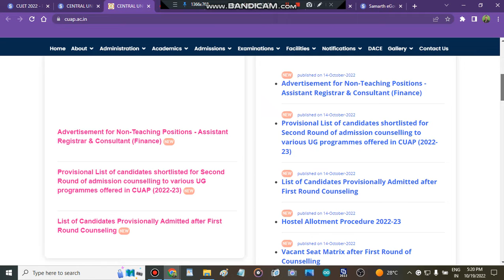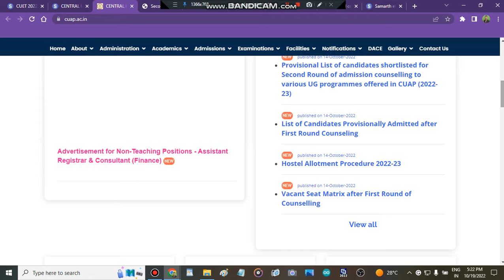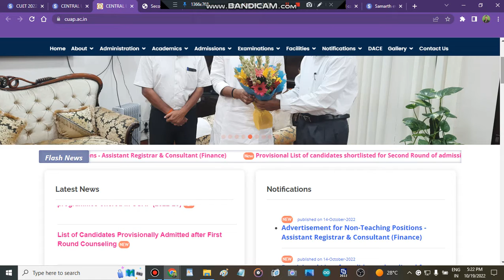CENTRAL UNIVERSITY OF ANDHRA PRADESH Admission Update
" CENTRAL UNIVERSITYOF ANDHRA PRADESHspot admisisons"
" direct admisison in CENTRAL UNIVERSITYOF ANDHRA PRADESH"
" all about direct admisison process in CENTRAL UNIVERSITYOF ANDHRA PRADESH"
" colleges admisisons CENTRAL UNIVERSITY OF ANDHRA PRADESH"
" cuet colleges CENTRAL UNIVERSITY OF ANDHRA PRADESH"
" how to get admisison in CENTRAL UNIVERSITY OF ANDHRA PRADESH"
" CENTRAL UNIVERSITYOF ANDHRA PRADESHadmissions" " Best Courses And Top Colleges"